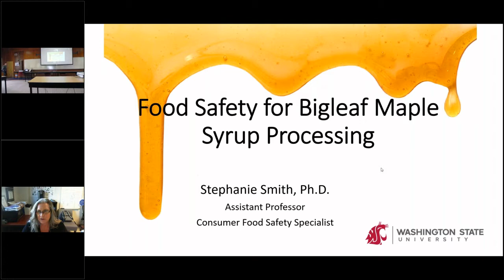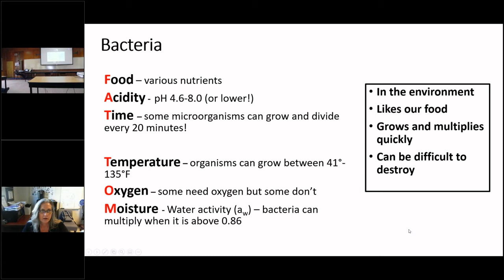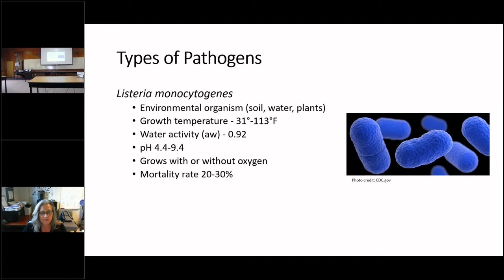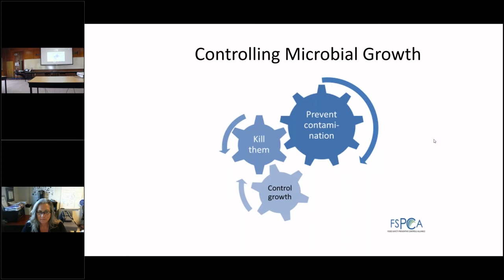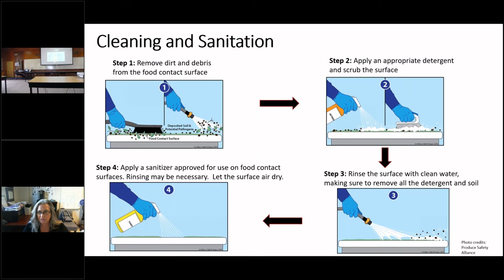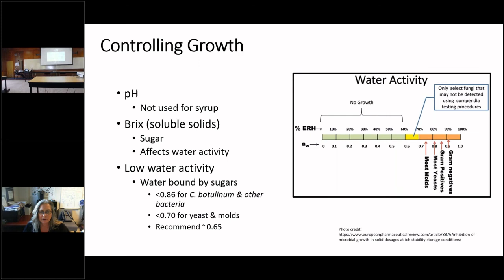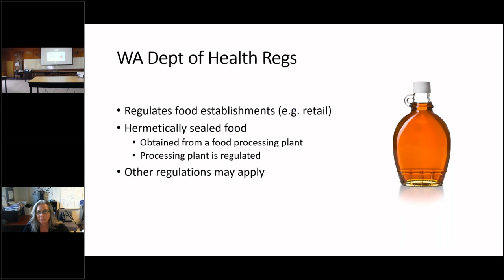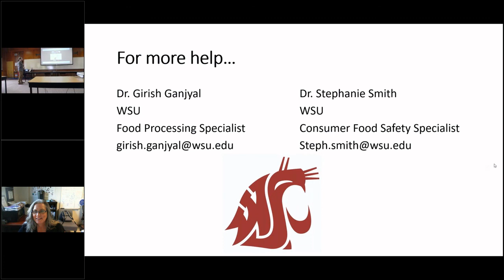Food Safety for Bigleaf Maple Syrup Processing